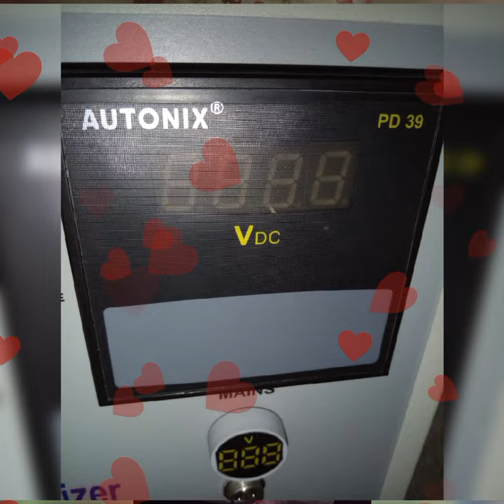E rickshaw motor magnet charging.900W 1000W.Kankuria.Dhulian 8642804806/01834822454